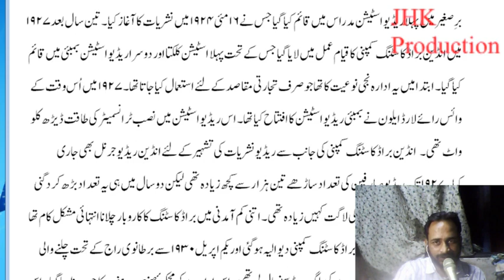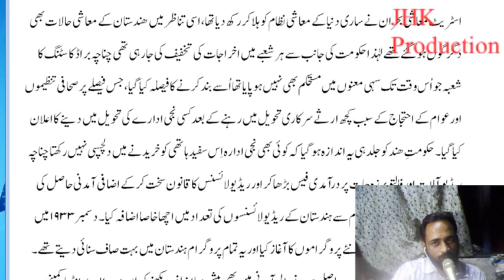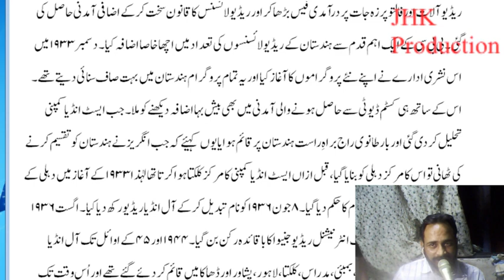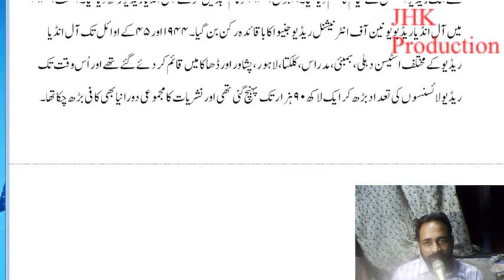All India Radio Electronic Media Lecture 2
All India Radio Introduction to Electronic Media Lecture 2 for the Students of Mass Communication